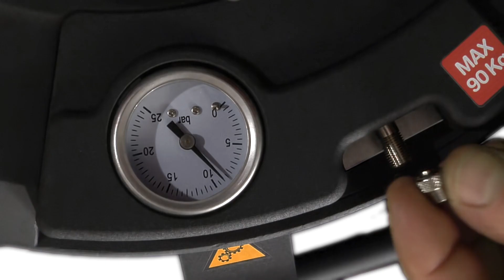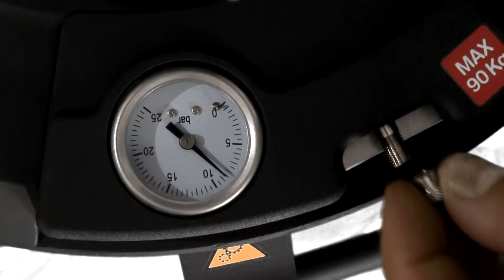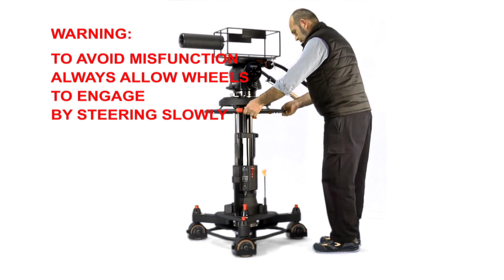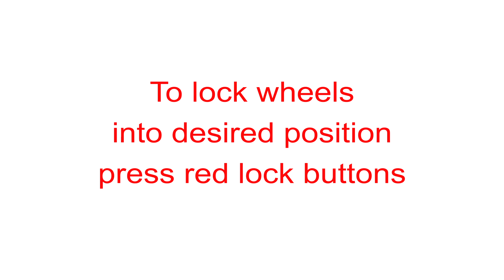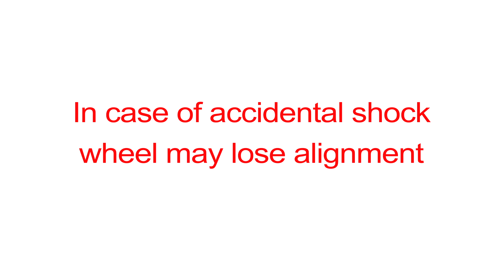Cartoni P90 Pedestal Set-up